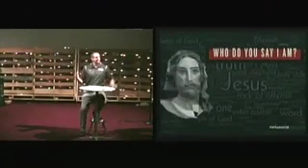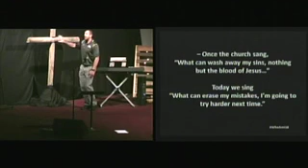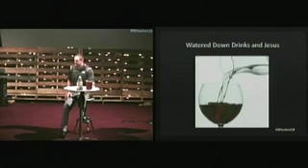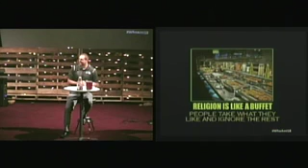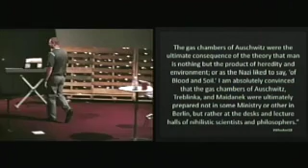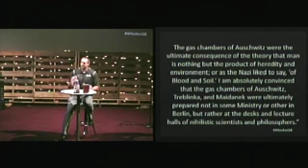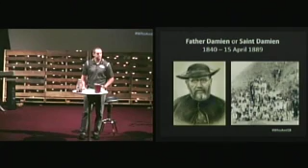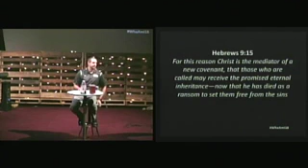Who do you say that I am Part 2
This is part of our Who do you say I am series.